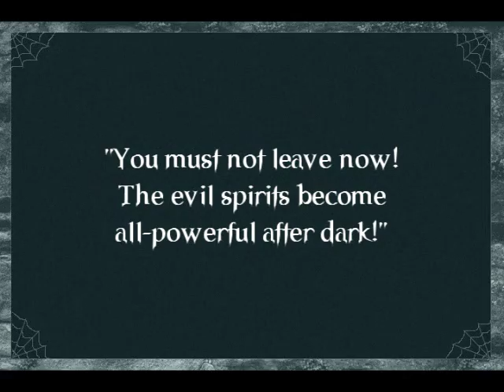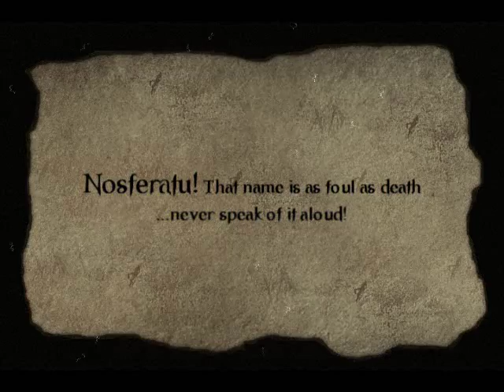Nosferatu Clip: "Die Dorf Gasthaus"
"Die Dorf Gasthaus" or The Village Inn
A Sneak peak of F. W. Murnau's "Nosferatu: A Symphony of Horror"
featuring Appalachian Virtual Ensemble's Original Motion Picture Soundtrack